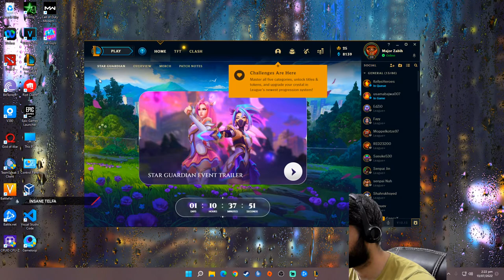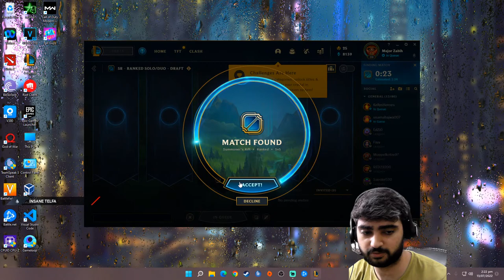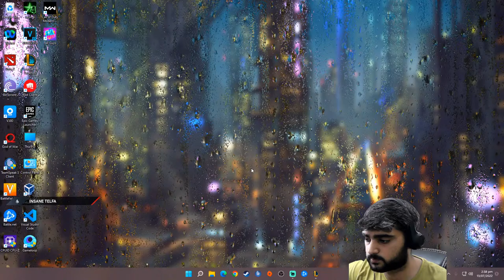Let's Play!!!!! LEAGUE of LEGENDS LIVE [LoL]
Major Zabih
Live Gaming
Major Zabih Team ◼️
Graphics Designer: Abdullah Shahzad
Moderators: Waleed Sajid, it'sUK, Ashir Mustafa, Cherry
System Specs ◼️
Processor : Intel Core i7 10700
Motherboard : Gigabyte Z490 Gaming X
Memory (RAM) :XPG 16 GB DDR4 3200MHz
Graphics : ASUS ROG STRIX GTX 1650 4GB
Primary Hard Disk : 500 GB + mXPG 256 GB NVME
Casing : Thunder AURMOR ARGB
PSU : Gigabyte 600 Watt
Headset : Aula S600
Keyboard : BLOODY B418
Mouse : Reddragon
Monitor: ViewSonic VA2038wm-LED

- Major Zabih